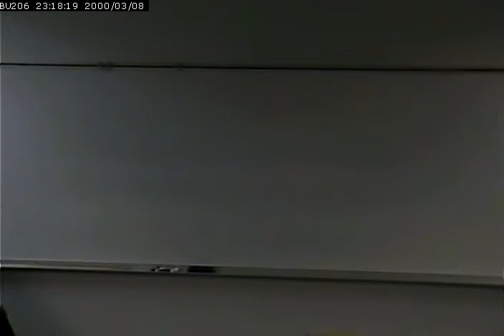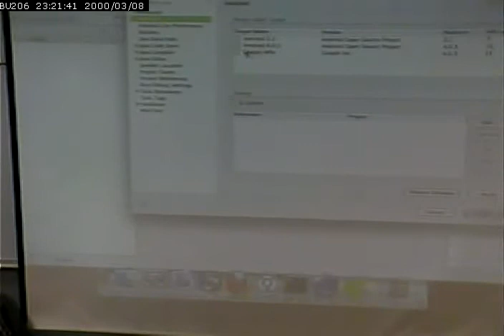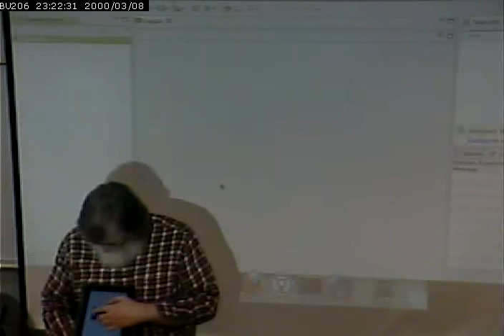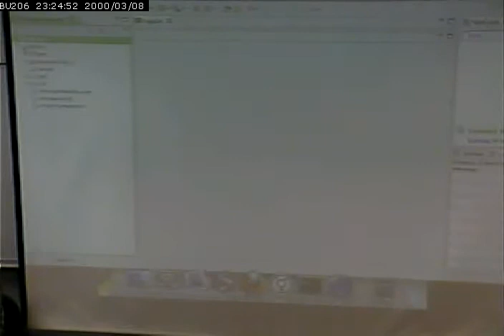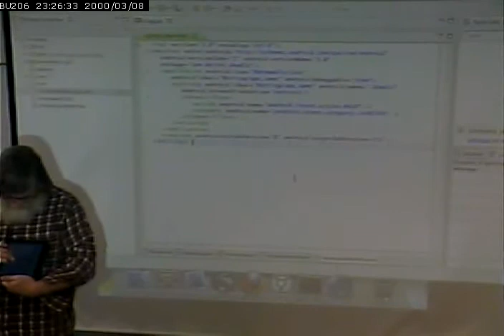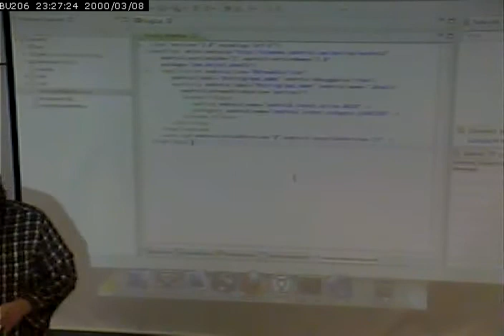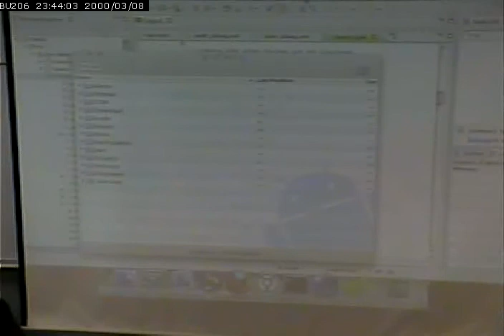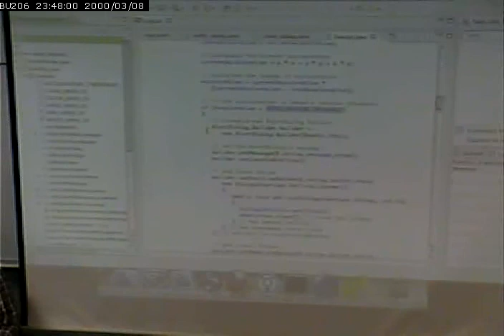CISS265 - Android Development - Spring 2013 - 4/1/2013 - Part 1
Doodlez App